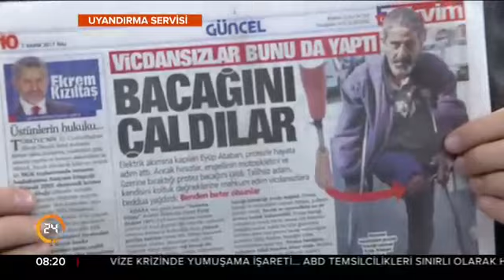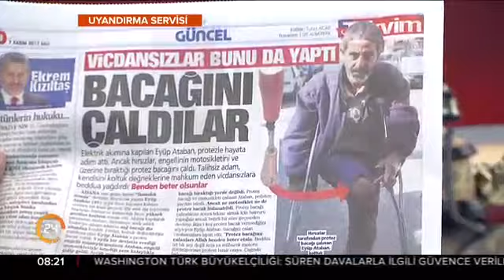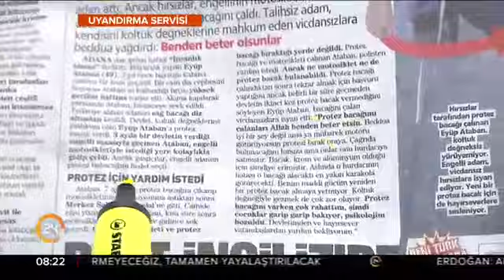Abdest almak için çıkarttığı protez bacağını çaldılar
Abdest almak için çıkarttığı protez bacağını çaldılar. "Protez bacağımı çalanları Allah benden beter etsin"